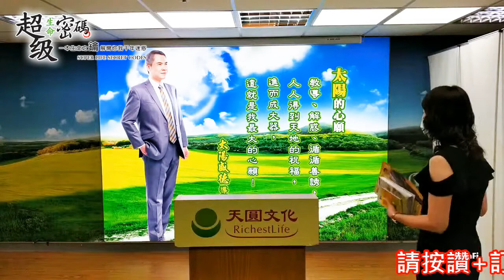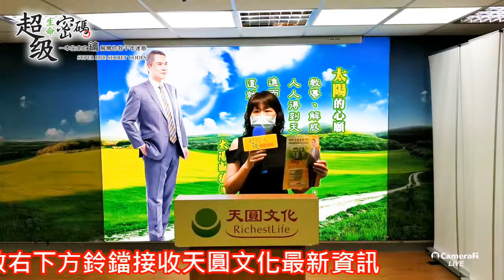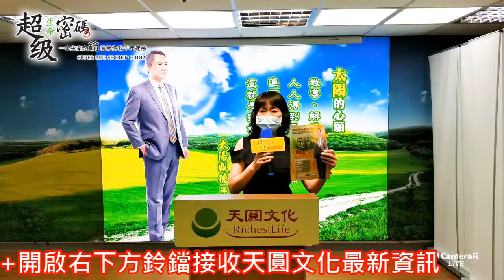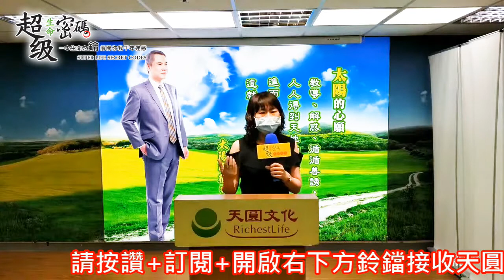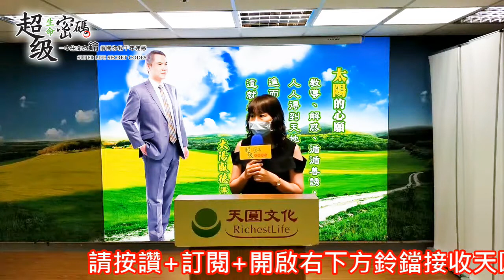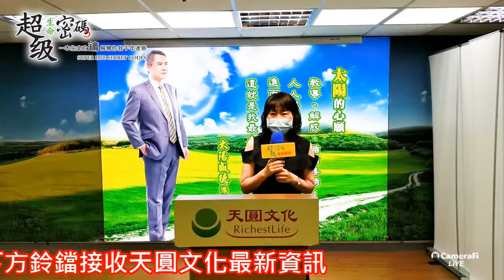《超級生命密碼》如法實修，語言治療的個案成效顯著、頭痛和脊椎問題消除、夫妻感情和睦，遇至貴人幫婆婆做一條新的人工洗腎血管，得以維持生命、孩子變得有自信_徐儼雯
透過在《超級生命密碼》系統中如法實修，語言治療的個案成效顯著、頭痛和脊椎問題消除、夫妻感情和睦，遇至貴人幫婆婆做一條新的人工洗腎血管，得以維持生命、孩子變得有自信。